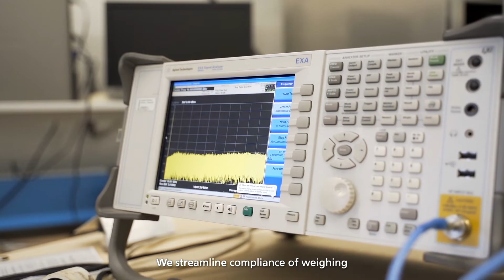About NMi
Explore NMi's advanced testing facilities in this exclusive tour! See our specialized labs in action, from EMC and climate chambers to precision testing for small-volume gas meters. Discover how NMi's expertise in measurement and compliance, enhanced by our acquisition of ExVeritas, ensures safety and precision in everyday life. Witness the global impact of our services, from household appliances to industrial tools